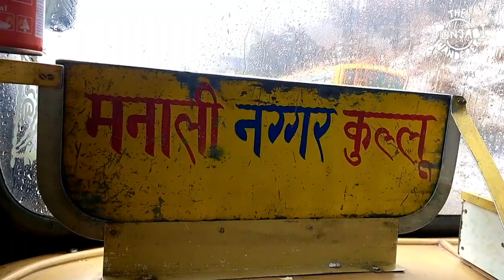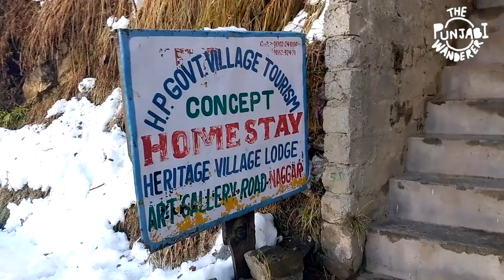Lost in Naggar - near Manali | Naggar Castle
It was a record breaking snowfall in Jan 2017 and I could not reach Manali that day. But it was a blessing in disguise as I discovered a Paradise elsewhere. I stayed in Patlikuhal and then randomly went to Naggar.  Saw Naggar Castle. I loved the place so much that I will definitely rank it above Manali.

So next time you are thinking of avoiding the overcrowded Kheerganga, Triund and Kasol; you can go here !

Shot the video on my MotoG3, Nikon D5300.